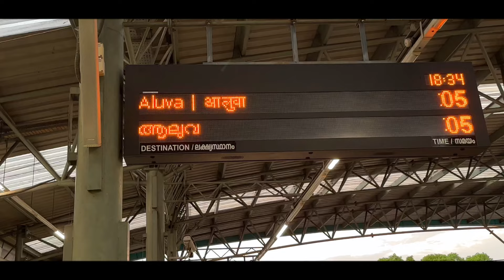Kochi Metro Chronicles: A Cinematic Voyage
Prepare to be amazed as we take you on a cinematic adventure through the mesmerizing Kochi Metro, all captured using the power of an iPhone. In this stunning YouTube video, witness the seamless blend of technology and artistry as we showcase the awe-inspiring sights and sounds of Kochi's modern metro system.

Using the remarkable capabilities of the iPhone camera, we embark on a visual journey through the vibrant streets of Kochi, showcasing the city's unique charm and character. From bustling markets to historic landmarks, our footage captures the essence of Kochi's cultural heritage.